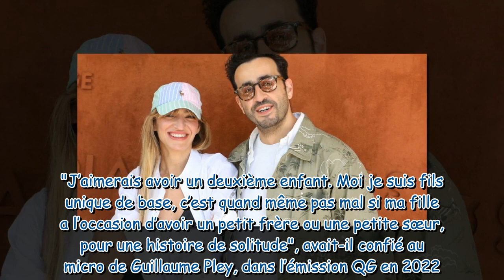Qui est Piu Piu Giulietta Canzani Mora, animatrice d’une nouvelle émission sur Canal+, mariée avec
Qui est Piu Piu (Giulietta Canzani Mora), animatrice d’une nouvelle émission sur Canal+, mariée avec Jonathan Cohen ?